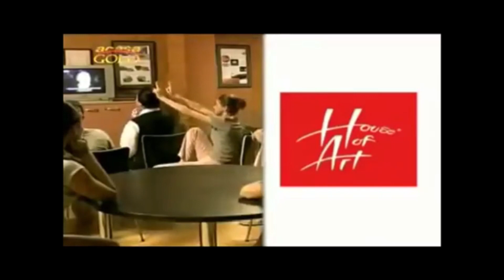Marius Moga - I Want You Back (2006) | Romanian TV Series Recovered Outro | IUBIRE CA ÎN FILME